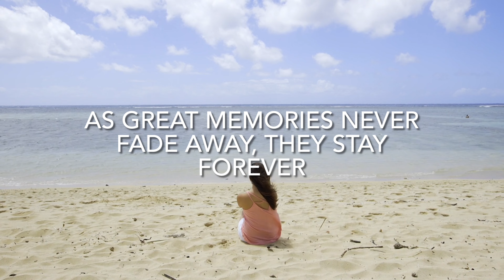Barricata Summer 2022